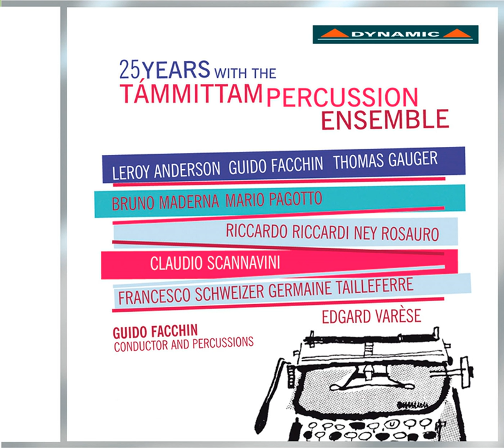Gainsborough: I. Image in Stone (A Greek Grave Stole from the first century A.D.) : Allegretto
Gainsborough: I. Image in Stone (A Greek Grave Stole from the first century A.D.) : Allegretto · Tammittam Percussion Ensemble

25 Years with the Tammittam Percussion Ensemble

Conductor: Guido Facchin
Ensemble: Tammittam Percussion Ensemble
Composer: Thomas Gauger